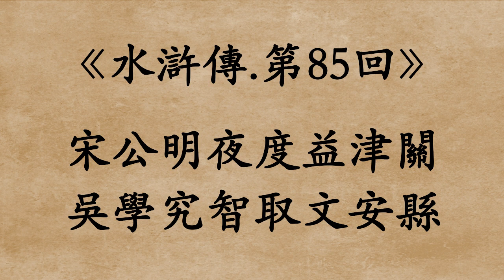《水滸傳.第85回》施耐庵 (粵語/廣東話)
宋公明夜度益津關
吳學究智取文安縣